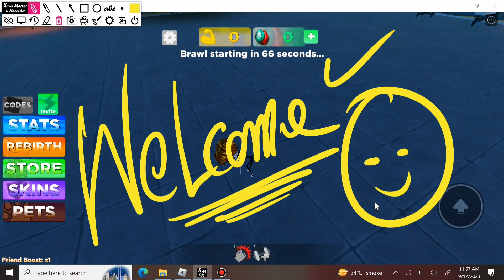Weight Lifting Simulator 3 New Codes!! | ROBLOX *SECRET* CODES WLS 3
Weight lifting simulator 3 all new working update codes 2023 active codes new update latest new codes 2023

Your Search :)

Roblox codes
Roblox